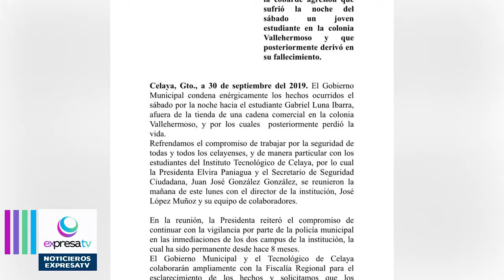Las autoridades municipales callaron ante trágico fin de semana